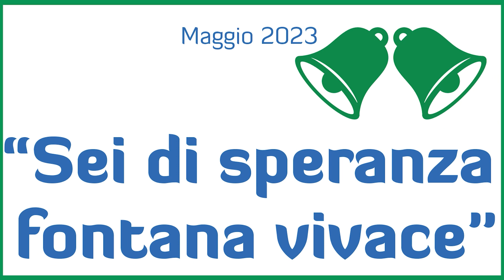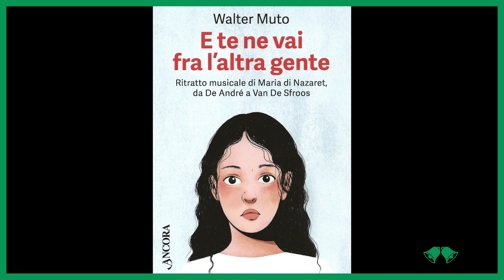Maggio 2023 #28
"Sei di speranza fontana vivace".
Testimonianze e musiche nella devozione a Maria.

A cura di Walter Muto, Fulvio Matone e Giorgio Paolucci.
Produzione tecnica di Francesco Lorenzi, Coordinamento redazionale di Alessia Tirloni, Regia di Giovanni Assandri.